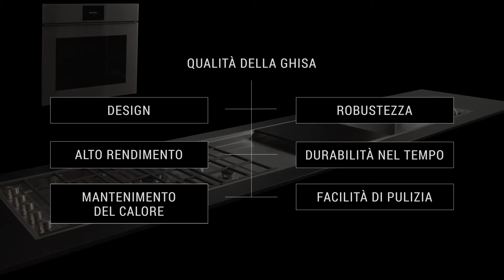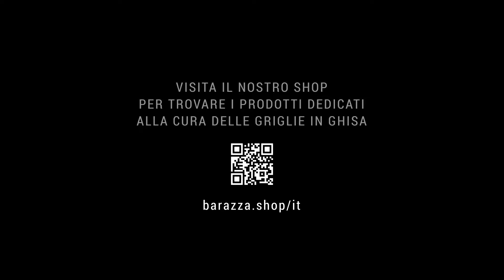Barazza - come pulire le griglie in ghisa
Scopri come pulire le griglie in ghisa con poche e semplici azioni.